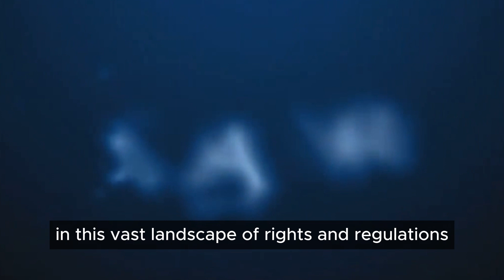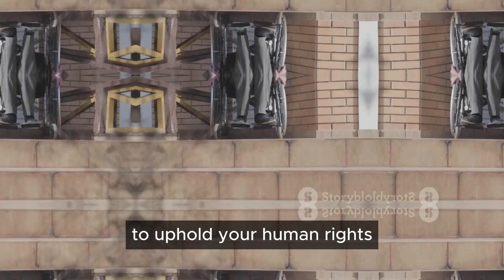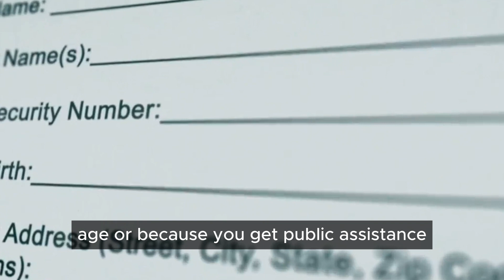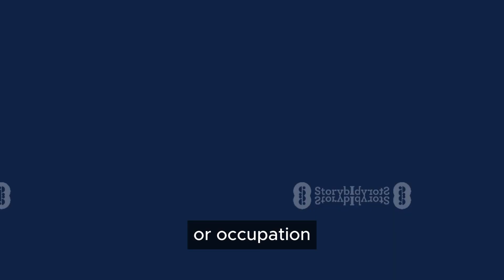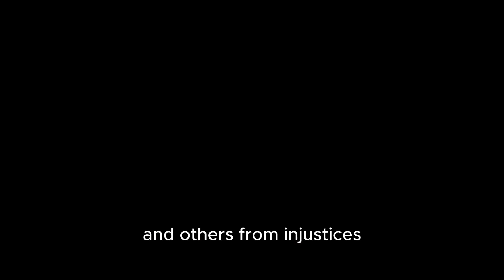10 Lesser-Known Human Rights Laws in the USA to Protect Against False Police Cases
In this empowering video, we uncover 10 lesser-known human rights laws in the United States that every citizen should be aware of to safeguard themselves from potential false police cases. Knowledge is power, and understanding your rights is crucial in ensuring fair treatment and justice. Let's delve into the details of these laws:

👥 1. Right to Remain Silent (Fifth Amendment):
Explore the importance of exercising your right to remain silent during police questioning to avoid self-incrimination and protect your legal standing.

🔍 2. Right to Legal Counsel (Sixth Amendment):
Understand the significance of having legal representation during any police interrogation or legal proceedings to ensure a fair trial.

⚖️ 3. Protection Against Unreasonable Searches and Seizures (Fourth Amendment):
Learn about your right to be free from unwarranted searches and seizures, and how to assert this right respectfully during interactions with law enforcement.

🚗 4. Right to Privacy in Your Vehicle (Carroll Doctrine):
Discover the nuances of the Carroll Doctrine, which defines the rights of individuals regarding privacy within their vehicles during traffic stops.

📱 5. Protection Against Unlawful Arrests (Fourth Amendment):
Understand the criteria for a lawful arrest and the circumstances under which an arrest might be deemed unlawful.

👤 6. Miranda Rights (Miranda v. Arizona):
Explore the Miranda warning and your right to be informed of your legal rights upon arrest, including the right to remain silent and the right to an attorney.

🎥 7. Recording Police Interactions (First Amendment):
Learn about your right to record police interactions in public spaces, emphasizing the importance of respecting the law while exercising this right.

👩‍⚖️ 8. Equal Protection Under the Law (Fourteenth Amendment):
Understand the principle of equal protection and how it applies to prevent discriminatory treatment by law enforcement based on race, gender, or other protected characteristics.

💬 9. Protection Against Coerced Confessions (Fifth Amendment):
Delve into the importance of safeguarding against coerced confessions during police interrogations to maintain the integrity of legal proceedings.

📜 10. Right to Due Process (Fifth and Fourteenth Amendments):
Explore the concept of due process and how it ensures fair treatment and protection of individual rights throughout legal proceedings.

Empower yourself with this knowledge and share it with others to promote awareness and understanding of these crucial human rights laws. Remember, staying informed is the first step toward ensuring justice and protecting your rights in any encounter with law enforcement. 🌐⚖️